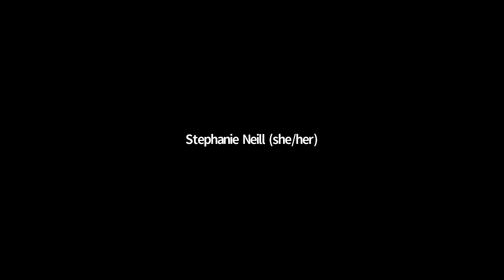Celebrating Dr. Oliver W. Hill, Jr.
Originally broadcast on Nov. 6, 2021

Dr. Oliver W. Hill, Jr. truly exemplified a contemplative mind in the many inspiring dimensions of his life. Join us online in a celebration of his memory through storytelling, music, meditation, and love! Guest speakers include Mirabai Bush, Dr. Michelle Chatman, Dr. Lenwood Hayman, Dr. David Levy, Rhonda Magee, and Dr. Ram Bhagat.

Dr. Oliver W. Hill, Jr., was a longtime CMind board member, friend, mentor, and source of continual inspiration and hope. Professor and Chair of the Department of Psychology at Virginia State University, he worked for the continued success of students of color in STEM fields. His life was a celebration of the power of contemplative living: his decades of dedication to his practices of meditation and yoga, to the work of social and racial justice, and to the expansion and transformation of consciousness toward integrating our hearts and minds for a more loving world. We will always be inspired by his wisdom, compassion, and humor.